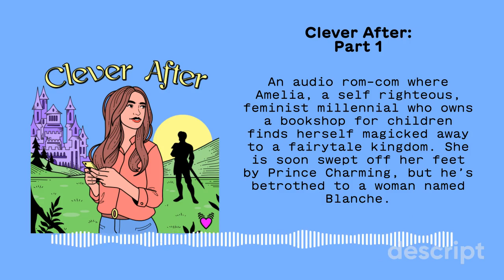Clever After--Part 1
An audio rom-com where Amelia, a self righteous, feminist millennial who owns a bookshop for children finds herself magicked away to a fairytale kingdom. She is soon swept off her feet by Prince Charming, but he’s betrothed to a woman named Blanche.